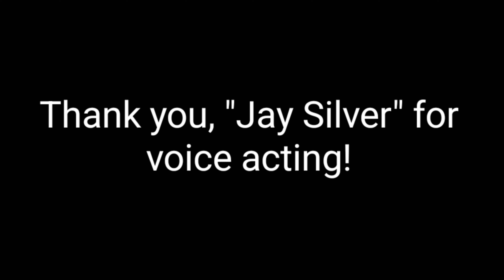Lego Man Can't Pay Electricity Bills - Lego Stopmotion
Thanks to Jay Silver for voice acting the blue Lego Man!